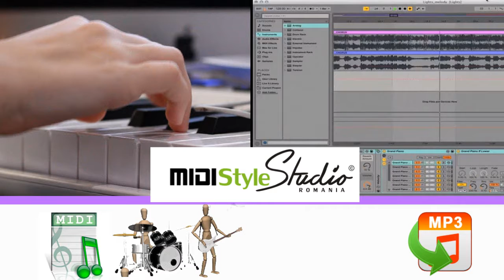Holograf Fara ea NEGATIV sau MIDI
MIDISTYLESTUDIO RO © Resurse muzicale romanesti: Negative, Midiuri, Ritmuri

MIDISTYLESTUDIO ROMANIA ©
Studioul de resurse muzicale romanesti ,,Noi pictam sunetul,,

- Cel mai vechi studio cu resurse MIDI romanesti
- Cel mai vechi studio cu resurse Negative MP3 romanesti
- Cel mai vechi studio cu resurse Style, Ritmuri si Seturi Romanesti